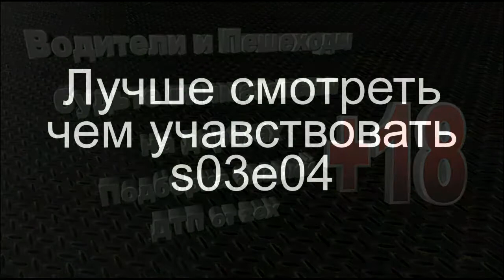Подборка аварий ДТП s03e04 от zex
дтп